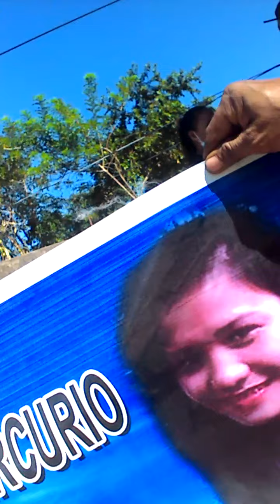Ang huling himlayan ng aming anak. Jonna May mercurio Ballares. RIP anak.